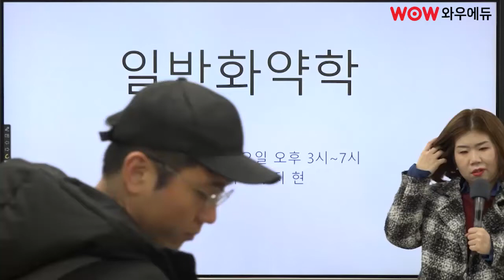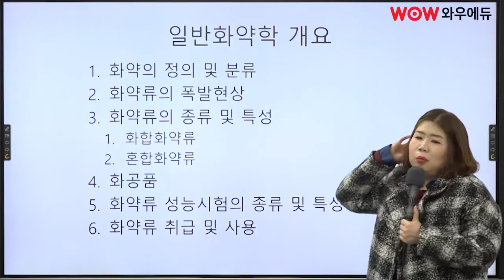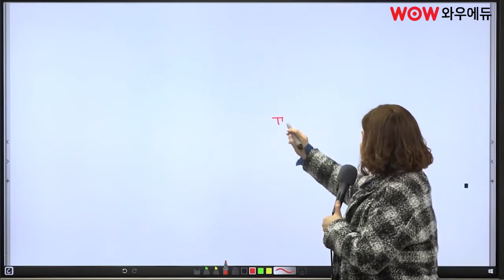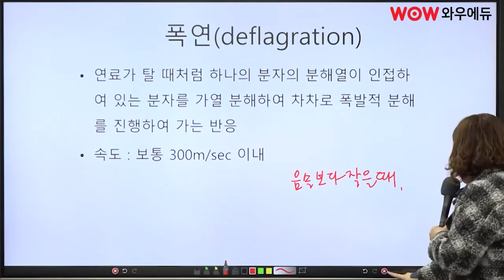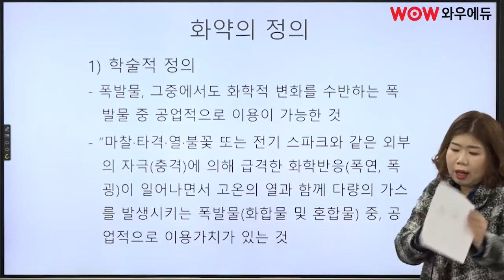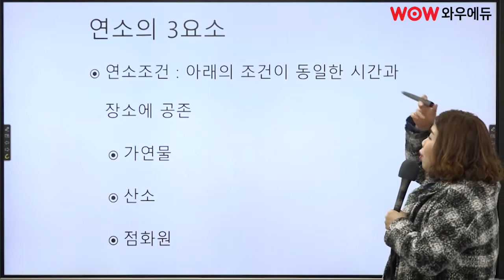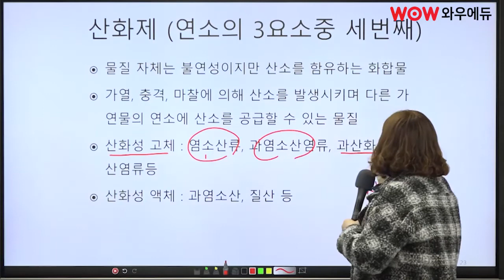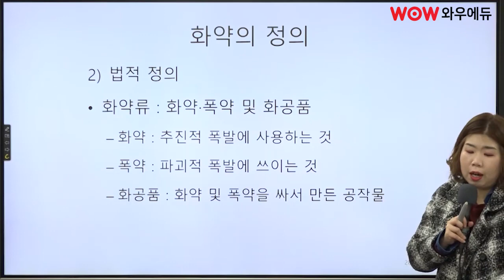핵심사냥꾼! 이지현 일반화약학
· 핵심사냥꾼! 이지현 화공열역학/일반화약학